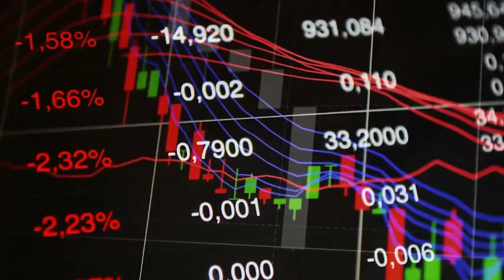Lara Logan talking about Ukraine Nazi Cesspool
Lara Logan Ukraine